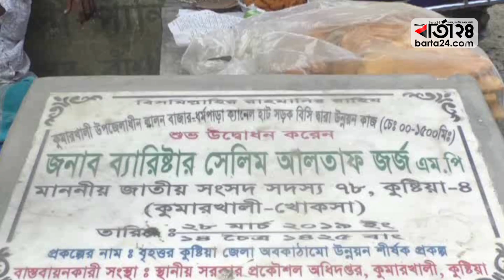নখের আচরে উঠে আসছে পিচ ঢালা রাস্তা | Barta24.com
নির্মাণের পরপরই মানুষের হাতের নখের আচরেই সড়কের পিচ ঢালা নুড়ি- পাথর সব উপড়ে আসছে।জনগণের করের টাকায় এইসব সড়ক নির্মাণ হয়ে থাকে। আসলে এ সড়কগুলো আদৌ সঠিকভাবে নির্মাণ হচ্ছে কিনা সেদিকে নজর দেওয়ার আহবান